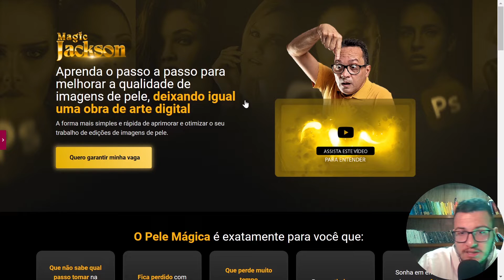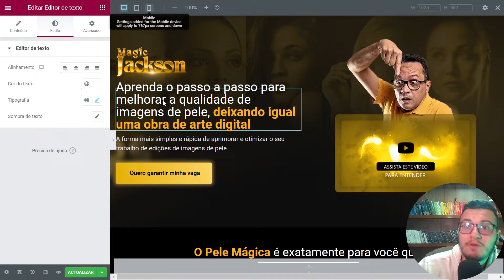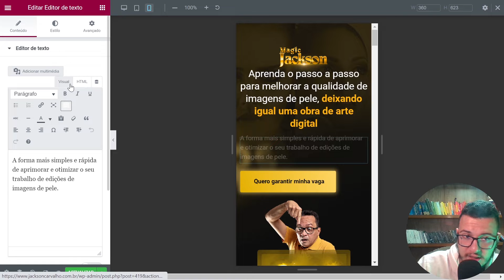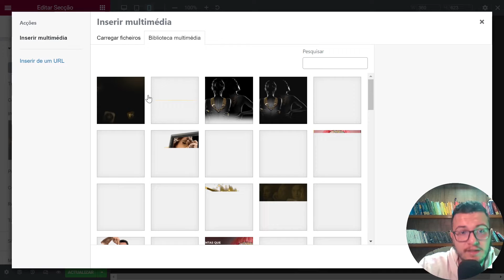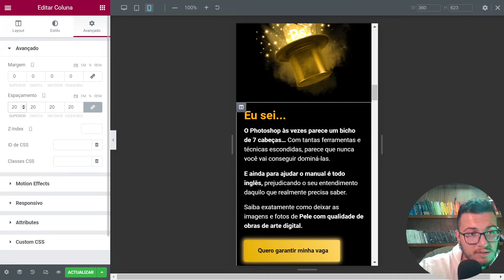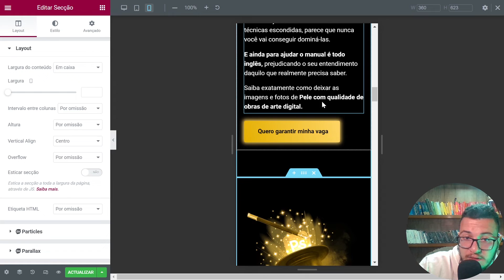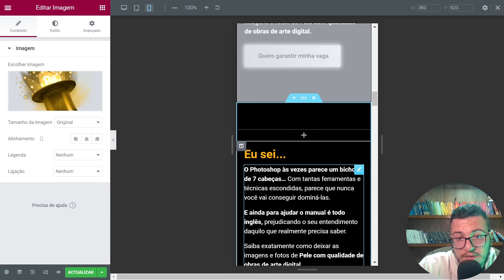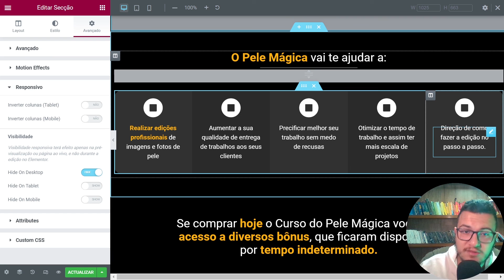2 formas de ajustar página para celular usando ELEMENTOR no WORDPRESS (versão mobile)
Eai, tudo bem meu guerreiro e guerreira, hoje nossa aula é sobre como você faz para ajustar as margens da sua landing page ou pagina de vendas, também serve para qualquer tipo de site usando elementor, enfim kkk

Com o elementor você consegue definir margens e estruturas diferentes para dispositivos diferentes, e hoje eu ensinei duas formas de fazer isso de forma eficiente porque a gente sabe a importância de deixar todos os detalhes bem ajustados na sua pagina de vendas e site.

Quer conhecer mais sobre criação de site? Entre no meu treinamento...

Se tiver duvidas de como ajustar a pagina para celular que não foi respondido no video pode me chamar no instagram também: